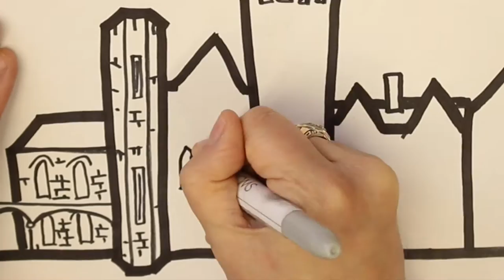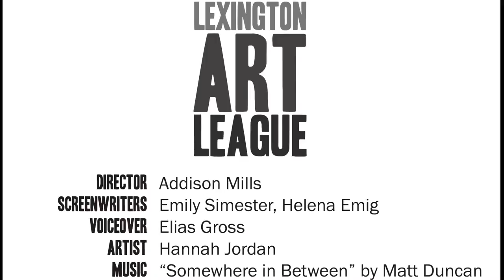Why Buy Community Supported Art (CSA)?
You wouldn't want your fresh food to come from a factory, right? Here at the Lexington Art League, we feel the same way about art. The spring harvest of LAL's CSA is now on-sale featuring great art from nine local artists. to buy CSA today!